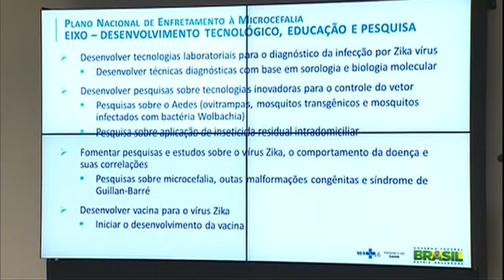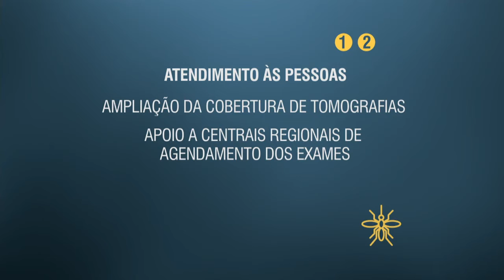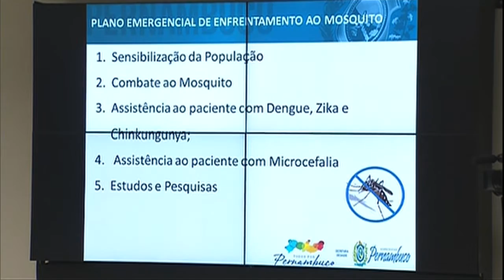Plano de enfrentamento ao mosquito da dengue mobiliza ministérios e órgãos do governo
NBR NOTÍCIAS - 07.12.15: No último final de semana, a presidenta Dilma Rousseff esteve em Recife para lançar a campanha de combate ao mosquito da dengue, Aedes aegypti. O estado foi o que mais apresentou casos suspeitos de microcefalia. O Plano Nacional de enfrentamento ao mosquito tem mobilizado ministérios e órgãos do governo, em parcerias com estados e municípios. De acordo com a presidenta, não faltarão recursos para tratar da questão.